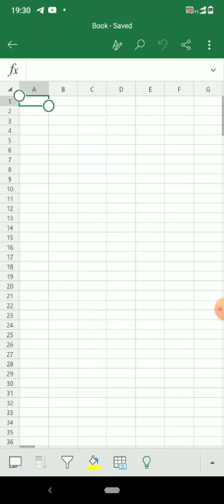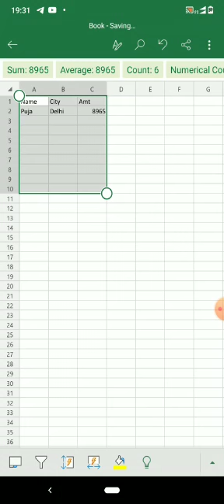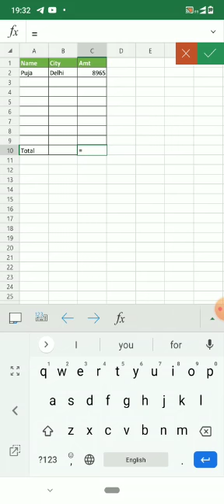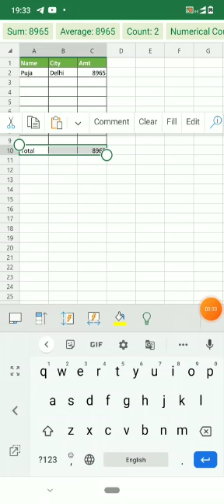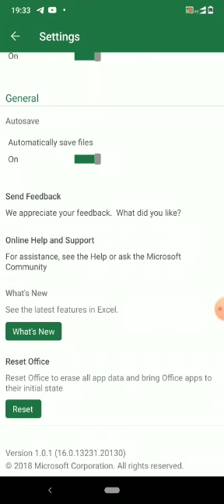Make a Excel Sheet in Mobile - Mobile Excel Part-2